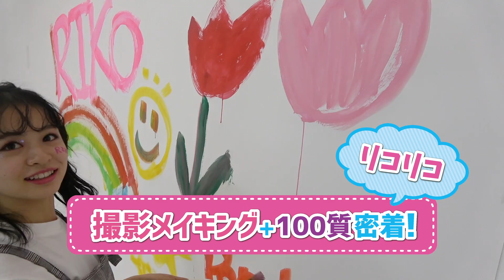【100質】今まで秘密にしてたことを発表（カミングアウト）します！リコリコ100質♡【Popteen】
今回のPopteenTVは、リコリコに100の質問をしてみたよ！

なんと、、、今まで隠していた秘密を大胆に暴露しちゃいました！

その秘密とは！？

♡Popteen information♡
★公式TikTok